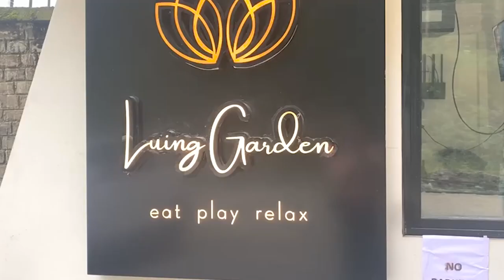Ranka monastery vlog Nearest Town: Gangtok East Sikkim